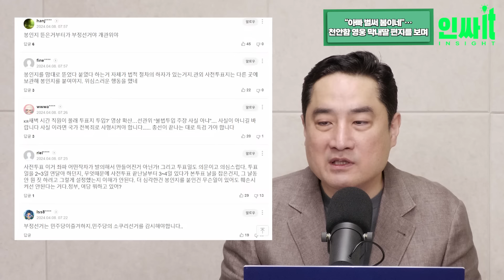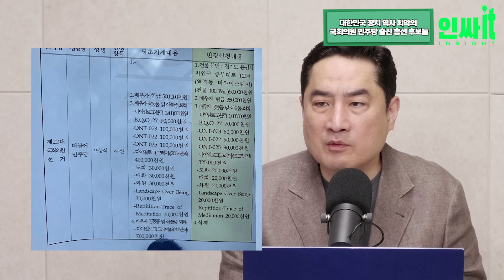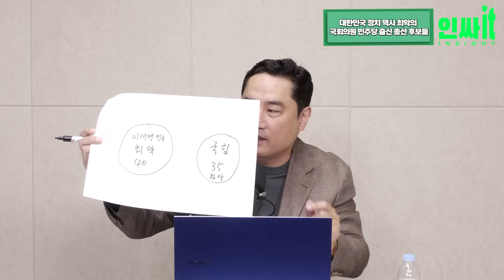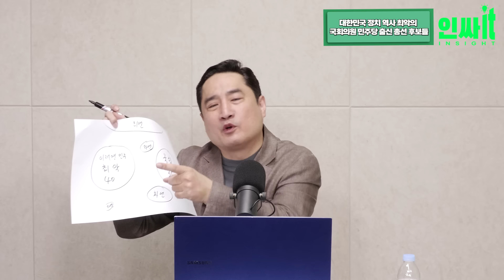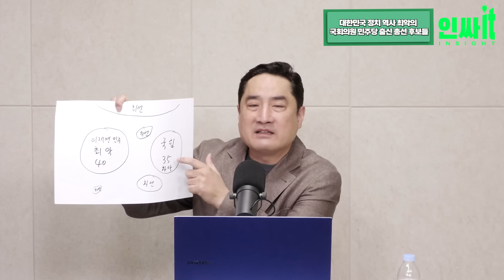왜 우리는 투표를 하러 나가야 하는가? 대한민국에서 잘 살고 싶어서!